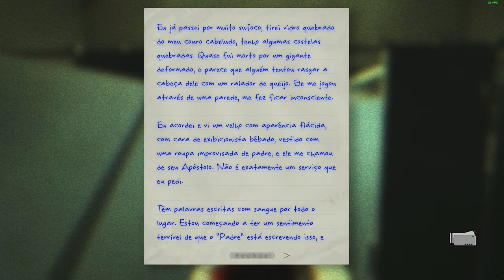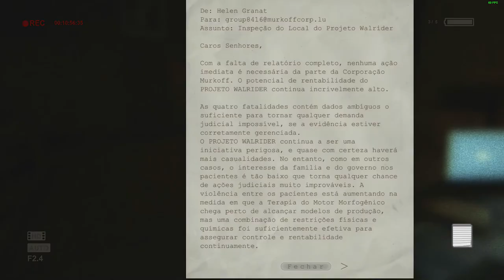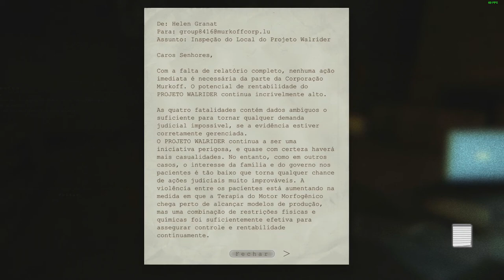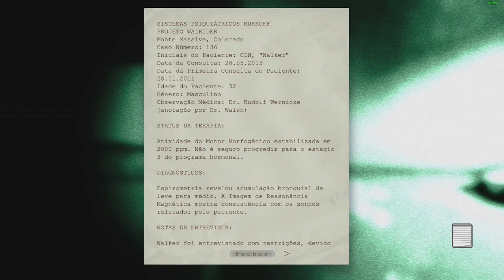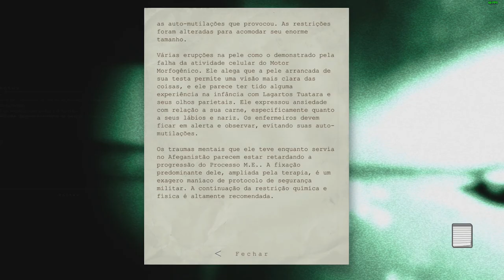Outlast EP 2 - Como saio desse lugar? O padre insano e militar louco